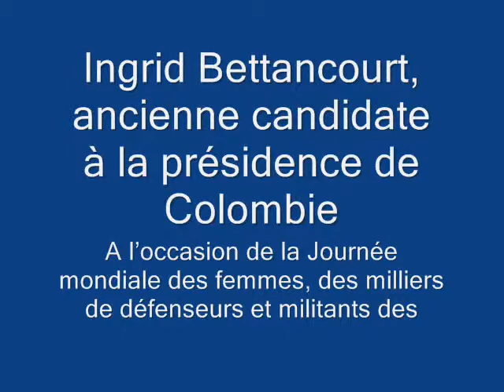Ingrid Bettancourt, ancienne candidate à la présidence de Colomb